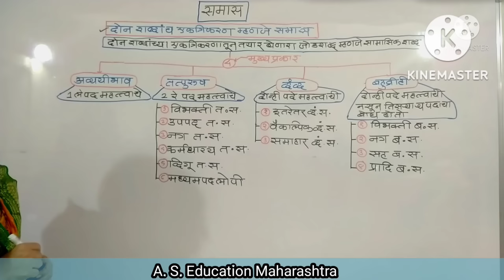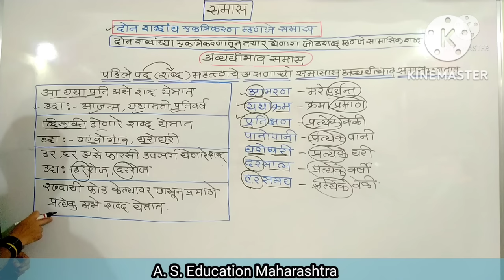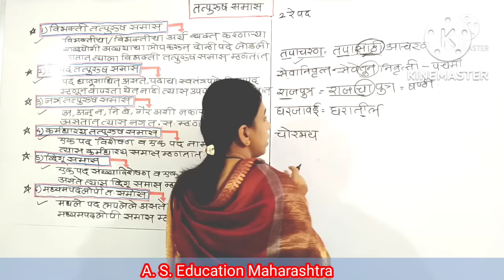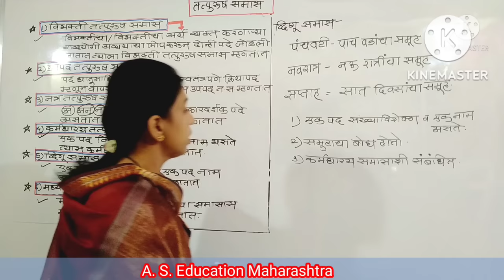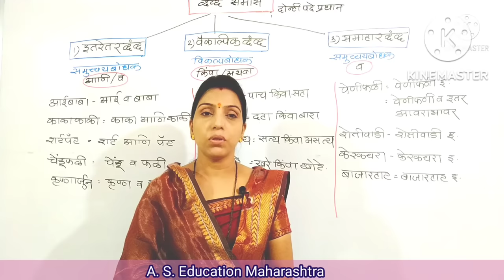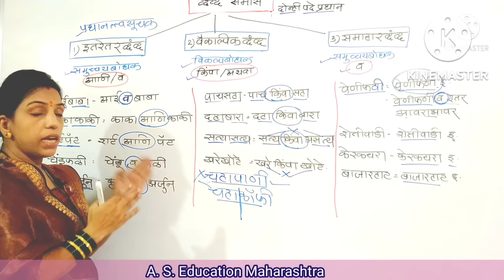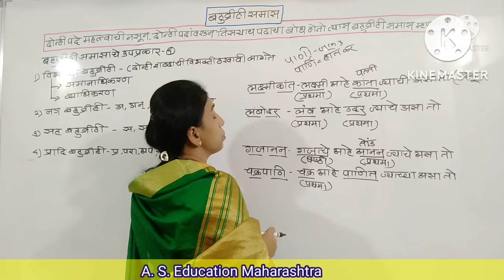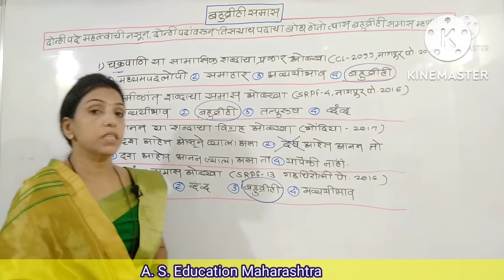samas marathi grammar I समास मराठी ट्रिक्स Samas tricks |sampurn samas marathi vyakran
samas marathi grammar I समास ट्रिक्स समास मराठी व्याकरण ट्रिक्स Samas tricks |samas marathi vyakran
1)samas marathi grammar
2)samas marathi grammar tricks
3)bahuvrihi samas marathi grammar
4)bahuvrihi samas marathi grammar
5)dvigu samas in marathi
6)karmdharay samas in marathi
7)tatpurush samas in marathi
8)aluk tatpurush samas in marathi
9)karmdharay samas in marathi
10)vibhakti tatpurush samas
11)uppad tatpurush samas
samas in marathi
samas marathi vyakran
samas psi sti aso marathi grammar vyakran
samas marathi grammar mcq
samas by vishakha sawant
sampurn marathi samas grammar
sampurn samas marathi vyakran
sampurn samas marathi grammar
sampurn marathi grammar
sampurn marathi vyakran